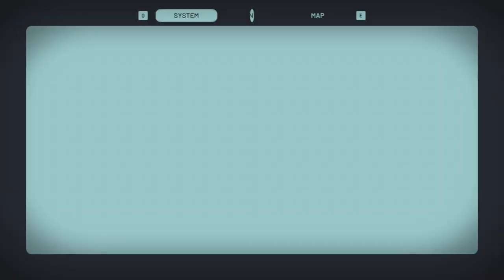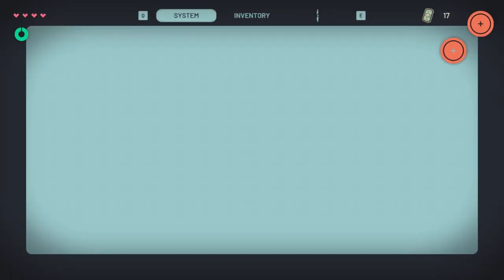Defeating The Overseer Boss | Xel Gameplay Part 8 - (No Commentary)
The last upload of Xel unfortunately as I couldn't be bothered recording this gameplay after this part. I did get further in this game, and kept playing it for a few more hours but got stuck in one area full of puzzles and didn't know how to solve the area without referring to YouTube each time, which got frustrating.

Game Description
XEL is an epic 3D sci-fi fantasy action-adventure. Explore the mysterious world of XEL and help protagonist Reid to uncover her enigmatic past. Make new friends and foes along the way and collect exciting gadgets to master challenging dungeons and solve time bending puzzles.